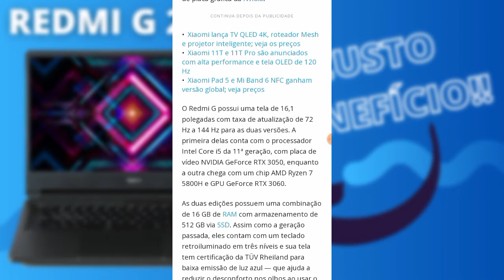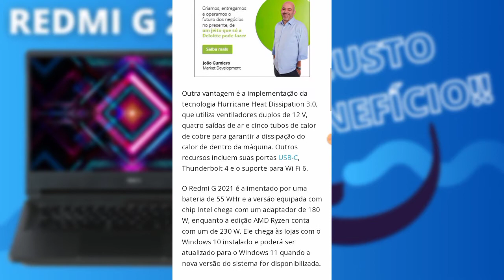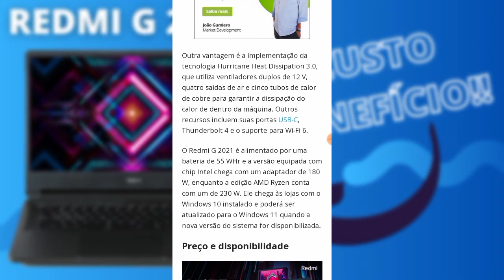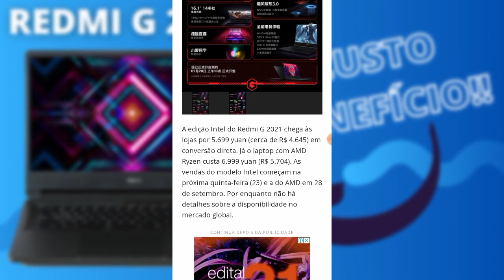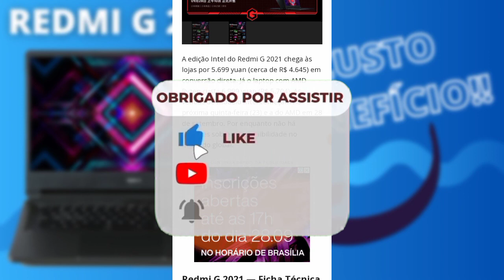NOVO REDMI G 2021 FOI OFICIALIZADO😱!!! (UM ÓTIMO CUSTO BENEFÍCIO??)